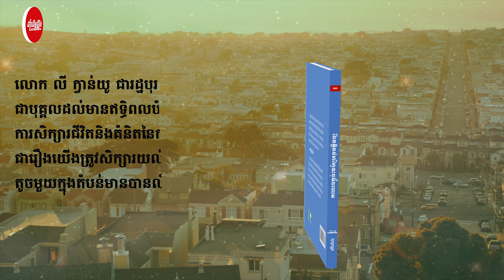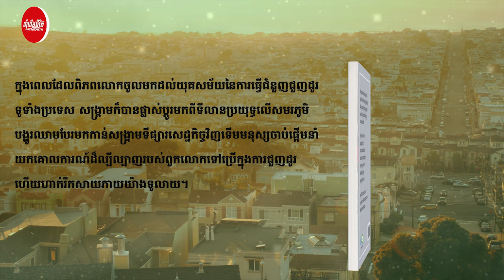bro voth buk koul lbey , design book after effects 3D, ប្រវត្តិបុគ្គលល្បី ,